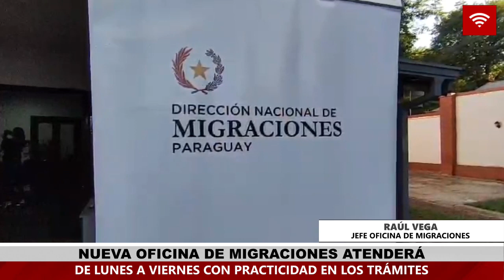NUEVA OFICINA DE MIGRACIONES EN ITAPÚA BUSCA MEJORAR ATENCIONES PARA LA CIUDADANÍA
Con la presencia del titular de Migraciones Paraguay, Jorge Kronawetter, durante la mañana del viernes pasado se realizó la habilitación de la nueva sede la Dirección de Migraciones en Itapúa, que está ubicada sobre la calle 25 de mayor entre Honorio González y Constitución Nacional de la capital Departamental.
El encargado de la oficina regional, Abog. Raúl Vega, brindó detalles de los trámites que pueden realizarse en la oficina de lunes a viernes de 07:00 a 15:00 horas.
Buscarán seguir brindando mejoras en atenciones, con incorporación de tecnología y búsqueda de dar celeridad a los trámites. También recordaron que está vigente el pre registro web para la agilización de trámites migratorios.